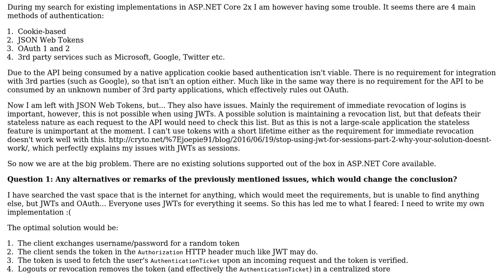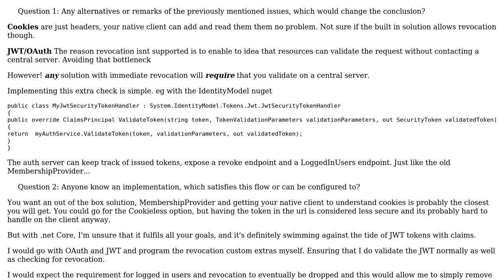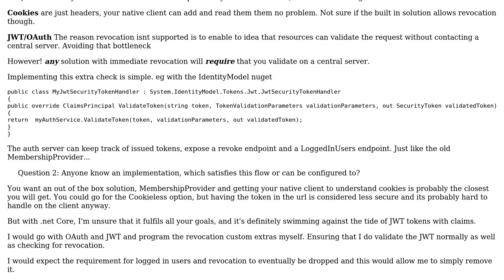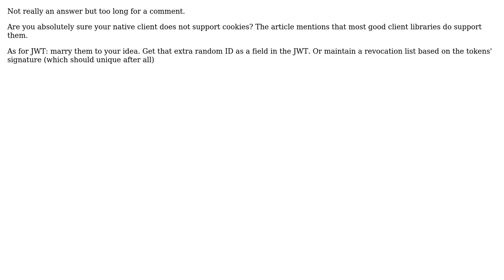Software Engineering: Stateful authentication in REST API using tokens (2 Solutions!!)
Software Engineering: Stateful authentication in REST API using tokens

With thanks & praise to God, and with thanks to the many people who have made this project possible! | Content (except music & images) licensed under CC BY-SA | Music | Images & others | With thanks to user Jan Dorniak user Ewan user AnotherGuy and the Stack Exchange Network Trademarks are property of their respective owners. You are responsible for your own actions.